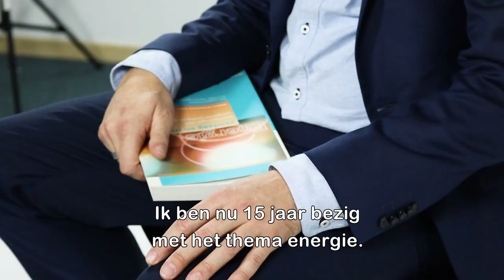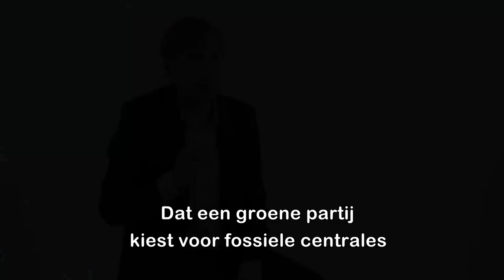Energie-expert Bert Wollants over de paars-groene kernuitstap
Het debat over energie is vaak heel emotioneel en verengd door groene dogma's, vooral inzake kernenergie. Paars-groen zette destijds met de wet op de kernuitstap de belangrijkste bron van elektriciteitsvoorziening op losse schroeven. Vandaag, 20 jaar later, opnieuw paars-groen: opnieuw de kernuitstap, opnieuw onzekerheid over de toekomst van onze energievoorziening. Met zo een energiebeleid eindigen we mogelijk zonder kerncentrales en zonder alternatieven. Dan gaat het licht uit.

Voor de N-VA gaat het over rationele feiten en cijfers. Daarom gaan we in het parlement stevig oppositie blijven voeren tegen het energiebeleid van de regering-De Croo.